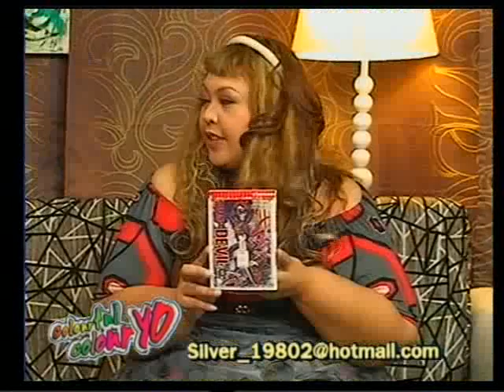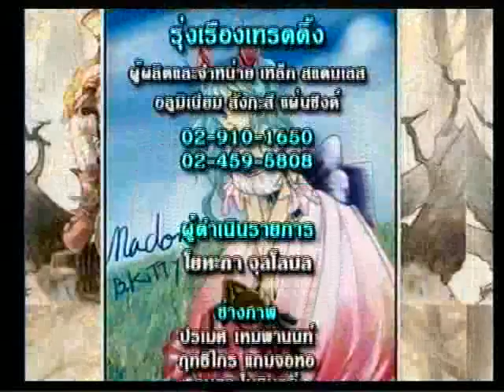Colourful Colouryo 26-08-54 3/3